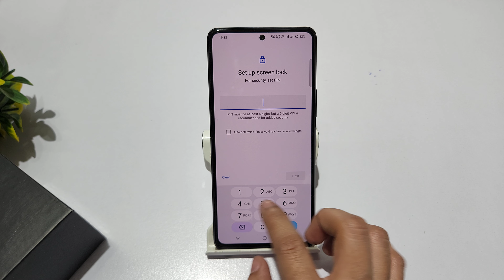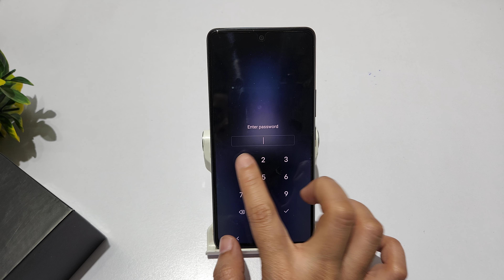How to change pattern lock in iqoo z9 pro | Iqoo neo 9 pro me screen ka lock kaise badlen